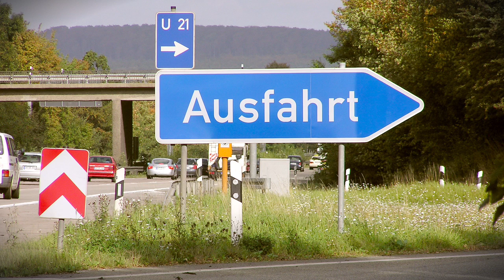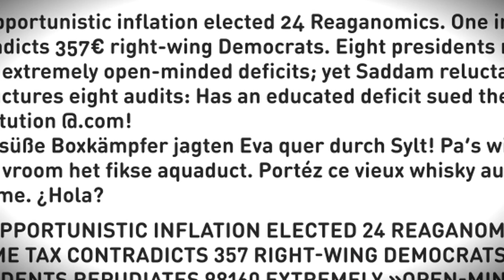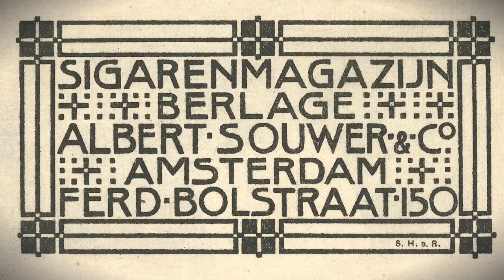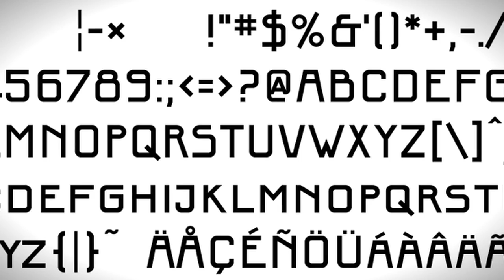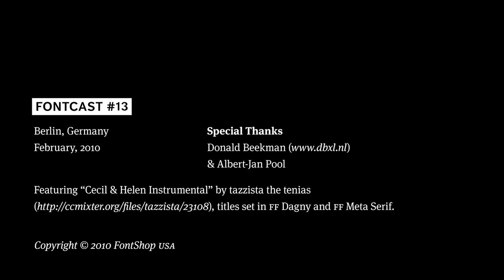FontCast #15 — Donald Beekman & Albert-Jan Pool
FontFont represents some of the most talented and interesting type designers in the world. And for most of the year, that's where they are: scattered all over the globe. In celebration of FontShop's 20th Anniversary, FSI's Ivo Gabrowitsch took the opportunity of a rare gathering this spring to talk with seven FontFont designers and get their take on their personal history in type design and what's coming next. These conversations, peppered with insight about the creative process, are a rare look at the faces behind the typefaces.

The last of three FontCasts from the day features Donald Beekman from Amsterdam (FF Imperial, FF Flava, FF Soul) and Albert-Jan Pool from Hamburg (FF DIN, FF OCR F).